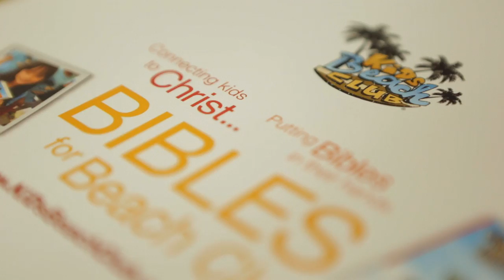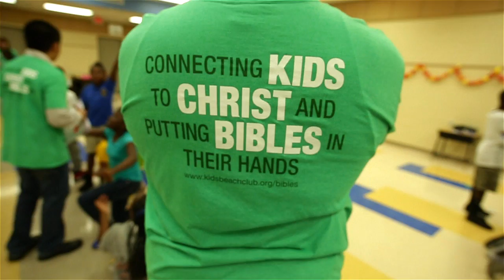Need To Know Episode 17 SPV